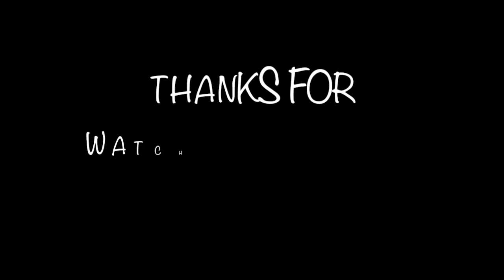NBA 2K17 MY PARK | ALMOST A 21-0 GAME !!!!!!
ALMOST A BLOW OUT !